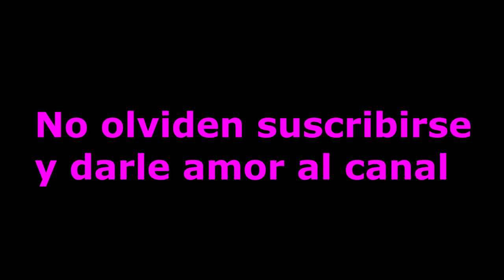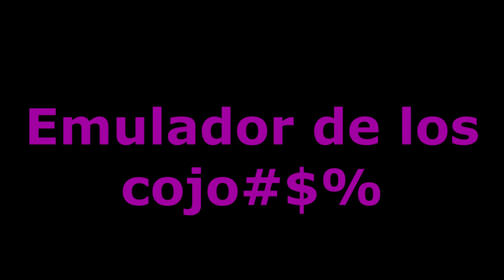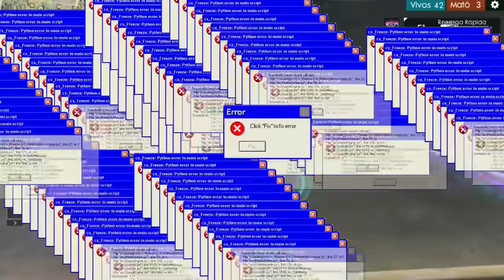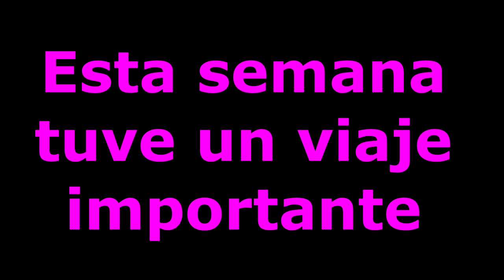EL MANUAL DEL CAMPERO #13 ASUUU ESTOY MAMADISIMOO!!! CLASIFICATORIA!!! OMG!!! HEROICO!!!